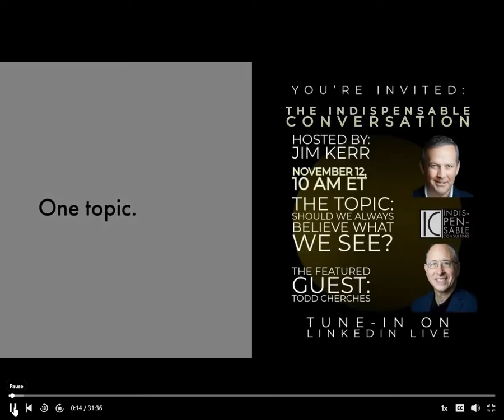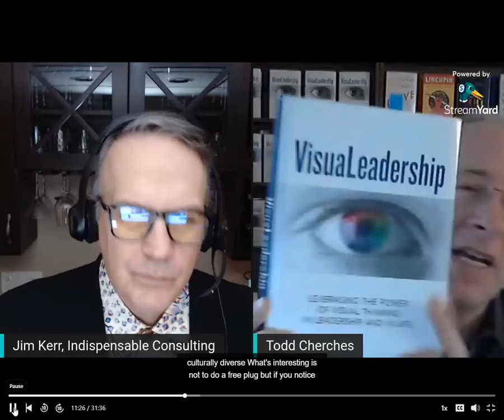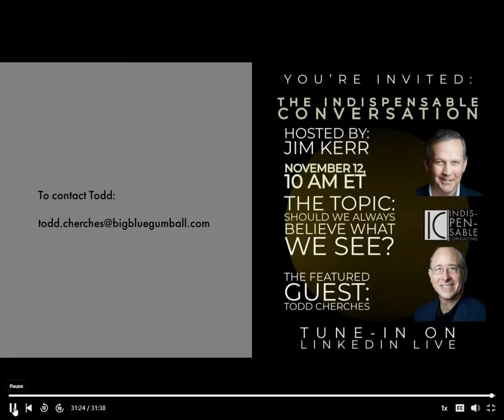Should we always believe what we see?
This is the question on this episode of The Indispensable Conversation with my guest Todd Cherches.

Todd is the CEO at BigBlueGumball, a member of the MG100 and author of “VisuaLeadership.”

His focus on adding the visual to leadership makes him the perfect guest to explore this important question with me.

Watch now!